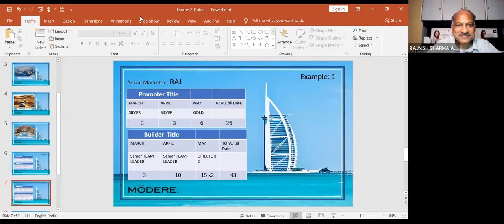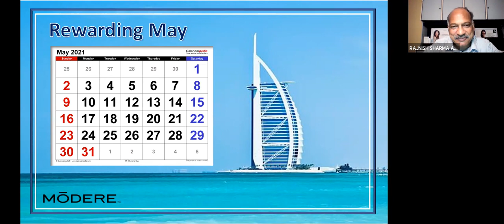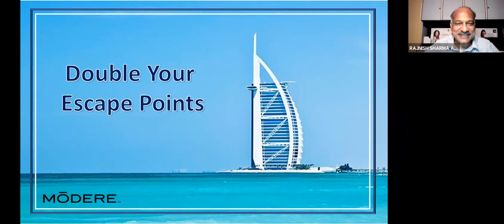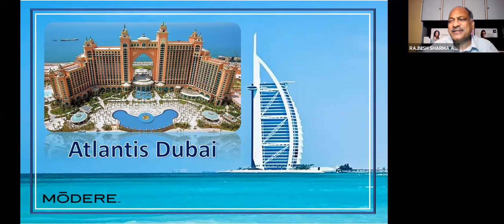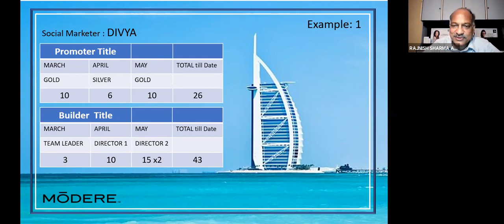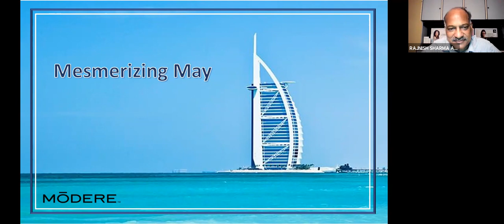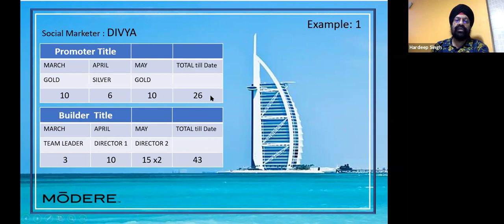6 May Business Training Margie and Hardeep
6 May Business Training Margie and Hardeep